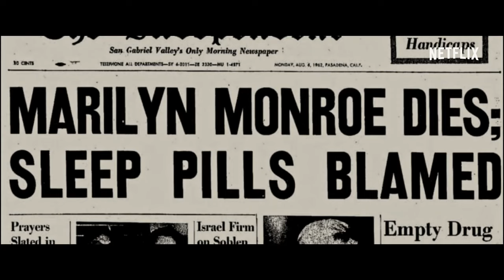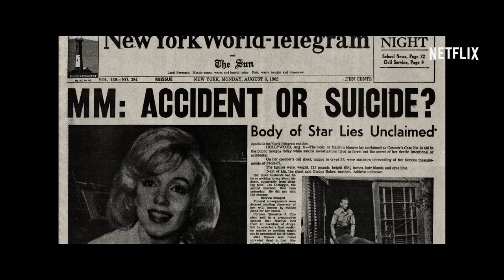THE MYSTERY OF MARILYN MONROE Official Trailer (2022) Emma Cooper, Documentary Movie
THE MYSTERY OF MARILYN MONROE Official Trailer (2022) Emma Cooper, Documentary Movie HD

Storyline:
Explores the mystery surrounding the death of movie icon Marilyn Monroe through previously unheard interviews with her inner circle.

Director: Emma Cooper
Genre: Documentary
Release date: April 27, 2022 (United States)